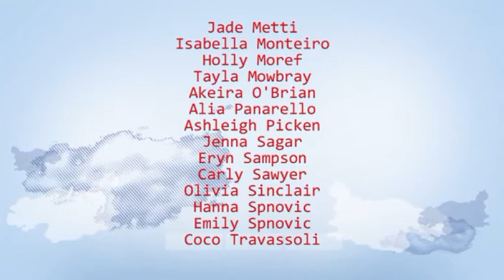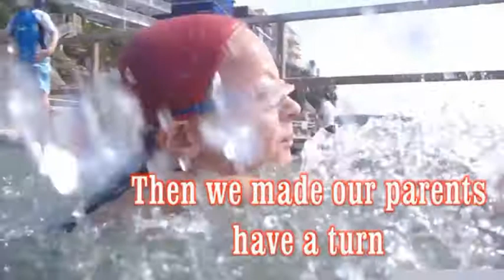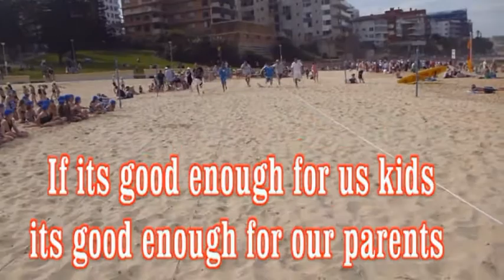Nippers U8 girls 2011 2012 01 1